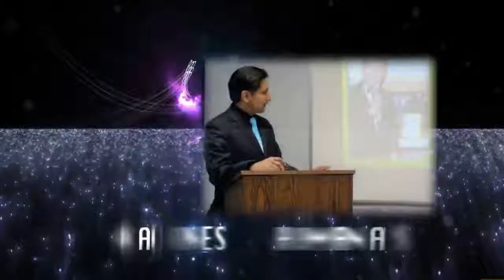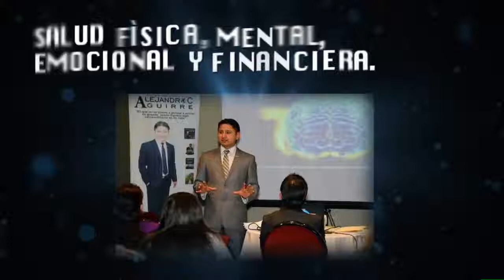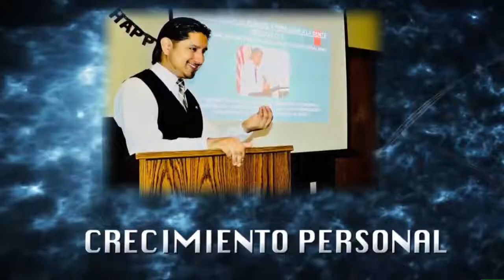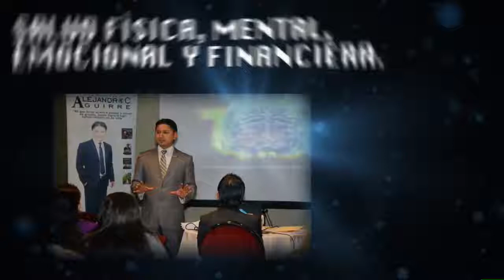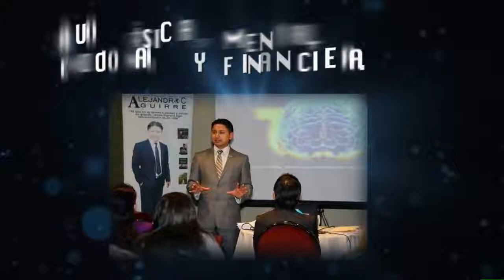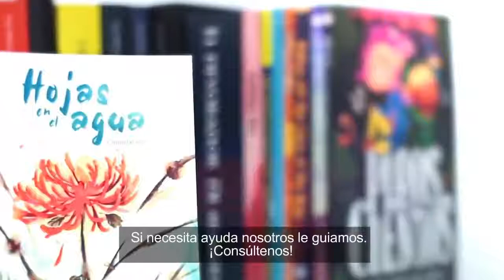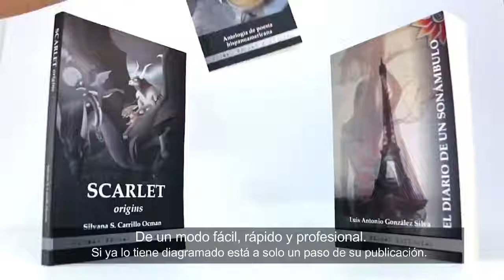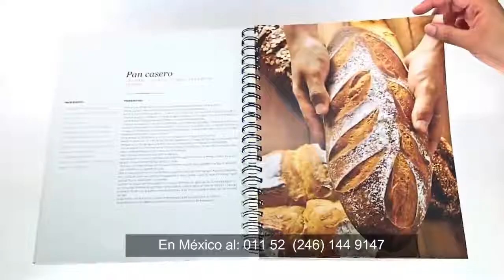EP. 33 LA CONCIENCIA Y EL AMOR PARTE II